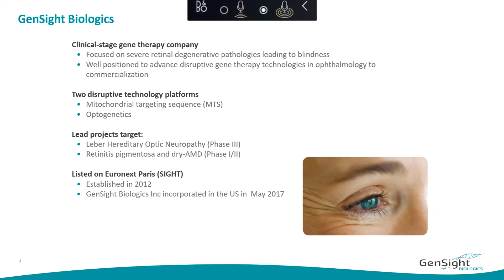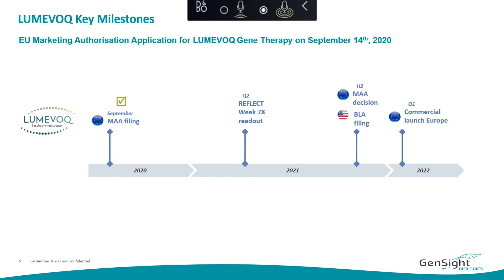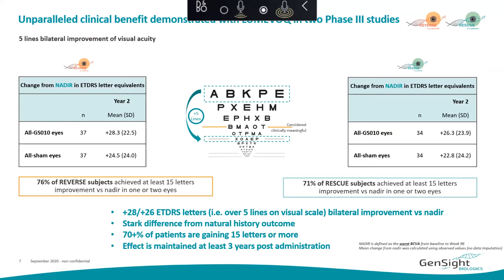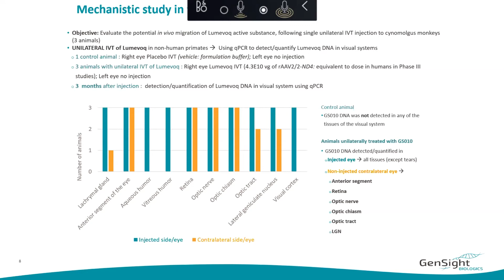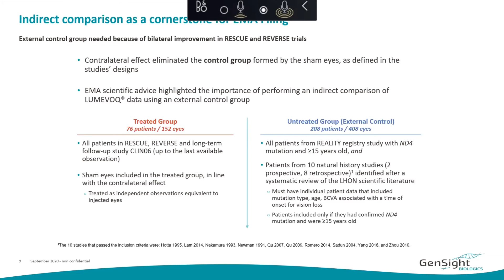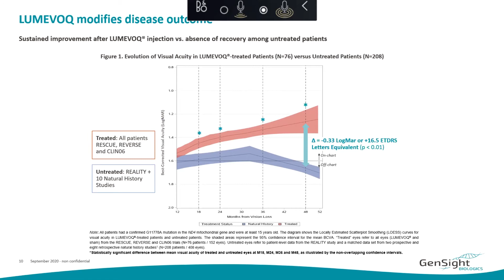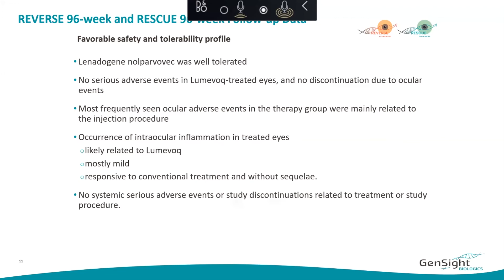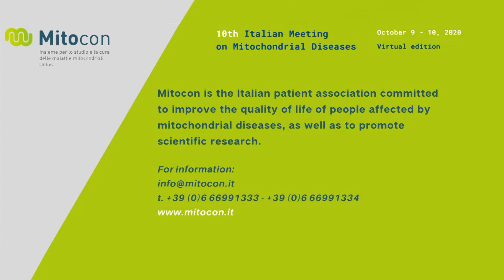Lumevoq Gene Therapy in Leber Hereditary Optic Neuropathy (LHON), M. Taiel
10th Italian Meeting on Mitochondrial Diseases, 9-10 October 2020
Lumevoq Gene Therapy in Leber Hereditary Optic Neuropathy (LHON), M. Taiel, MD Chief Medical Officer, GenSight Biologics

The 10th Italian Meeting on Mitochondrial Diseases organised by Mitocon, the Italian mitochondrial patient association brought together more than 300 doctors, researchers and patients from more than 30 countries and has been a unique opportunity to discuss and update on current understandings of mitochondrial diseases and pathways towards diagnosis and treatment.
Mitochondrial diseases are very complex disorders little known by the scientific community itself until a few years ago. In recent years, giant steps have been taken in the study of the basic mechanisms involved in these diseases and we have finally moved from the diagnosis to the study of possible treatments.
Since its first edition in 2010, the annual Italian Meeting on Mitochondrial Diseases has contributed to this process by gathering the entire community of Italian doctors and researchers around the association of patients and helping to strengthen international partnerships and collaborations, making the whole community grow together and contributing to sharing knowledge and research progress.
The program of this 10th edition of the meeting, drawn up in collaboration with Mitocon's Scientific Committee, has been designed to inspire the integration of technology and innovation into medical practice. In addition to the natural history of mitochondrial diseases and pre-clinical models, the main themes have been the "high tech" involvement in mitochondrial medicine, robotics and gene therapy.
A very important session has been dedicated to the research of therapies, with a specific focus on an update on current clinical trials. It has been a unique opportunity for discussion between clinicians and industry and a real possibility for new collaborations.
The meeting has been dedicated to one of the fathers of mitochondrial medicine, Prof. Salvatore Di Mauro, for decades leading one of the first and main research groups on mitochondria at Columbia University in NY (USA), which has attracted and built entire generations of mitochondriologists in Italy and worldwide. A special lecture has been dedicated to him for his 80 years.